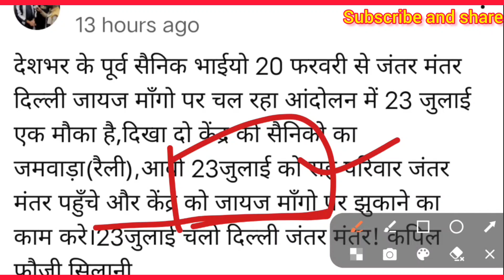पूर्व सैनिकों ने कर दिखाया कमाल,orop protest latest update today hike for all pensioners